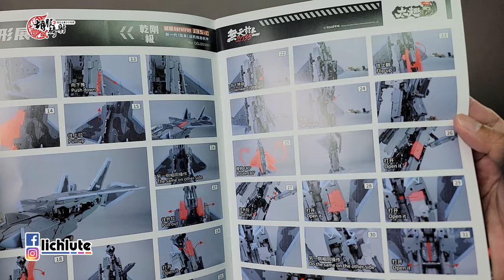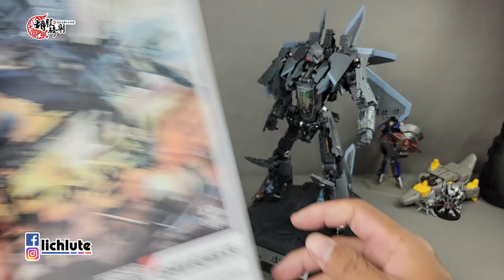J35 C 逍鰩乾剛極戰鬥機可變形機甲模型 胡服騎射的玩具開箱